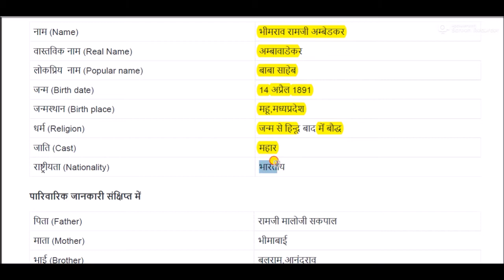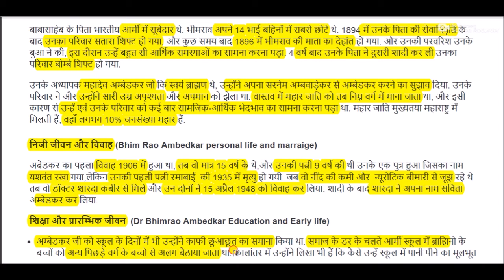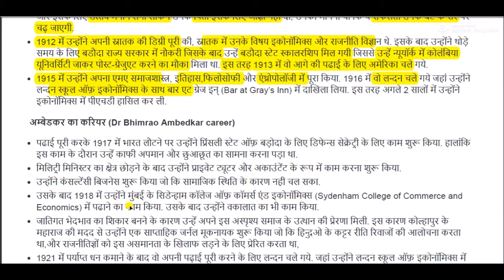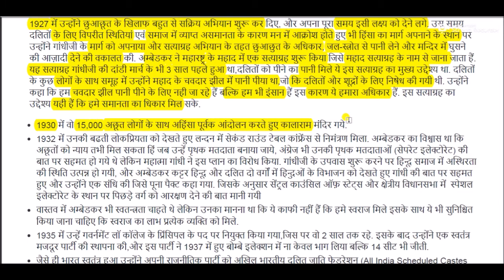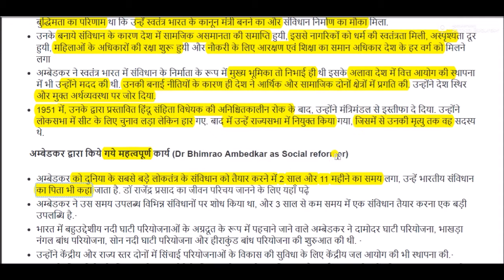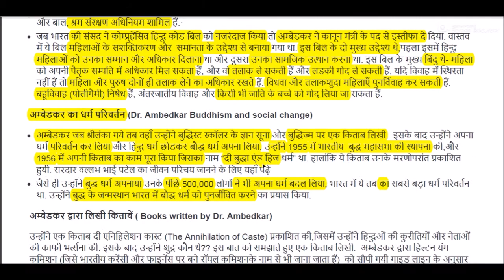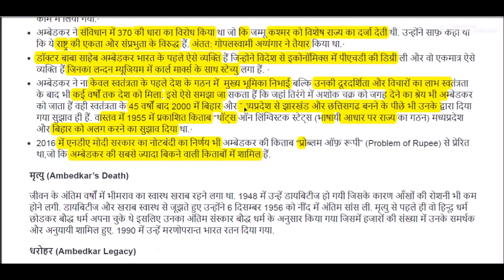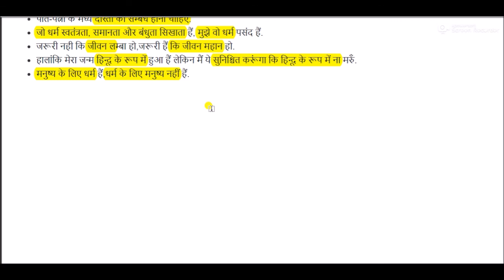डॉ. भीम राव अंबेडकर का जीवन परिचय || Dr. Bhimrao Ambedkar Biography in Hindi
Br Ambedkar Biography  for All Competitive Exams like SSC, Railway, IB, Bank, UPSC, BPSC, MPSC, PCS, etc.